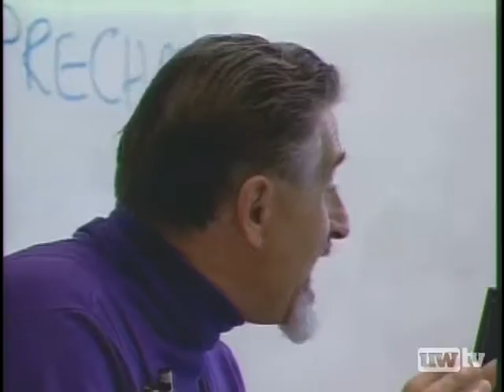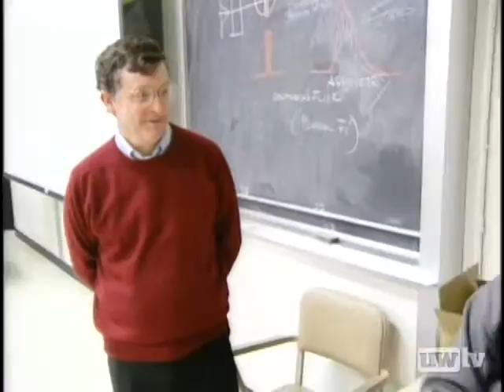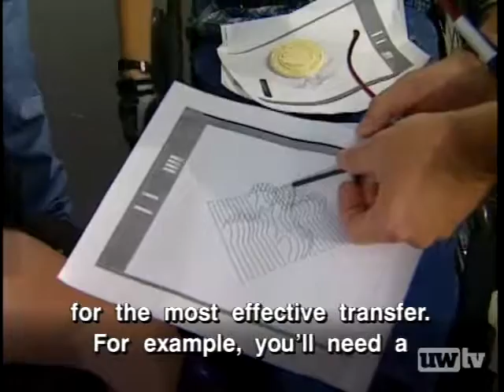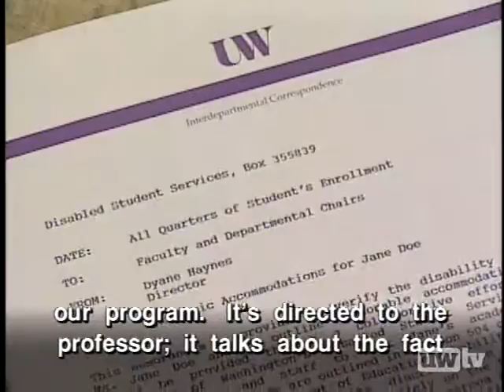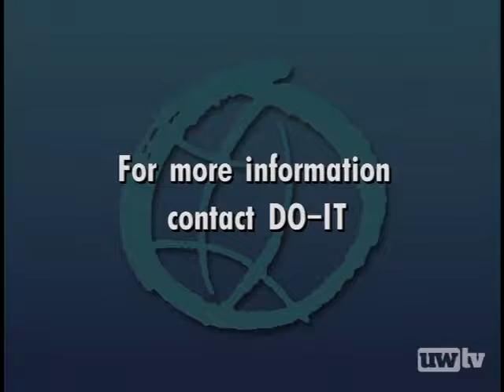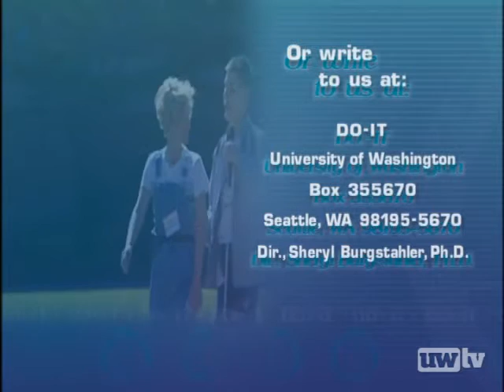Group 02: College: You Can DO-IT and Moving On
In "College: You Can DO-IT!", college students with disabilities and staff share advice for success in college. "Moving On: The Two-Four Step" discusses tips for making a successful transition from two- to four-year postsecondary institutions, with special guidelines for students with disabilities.